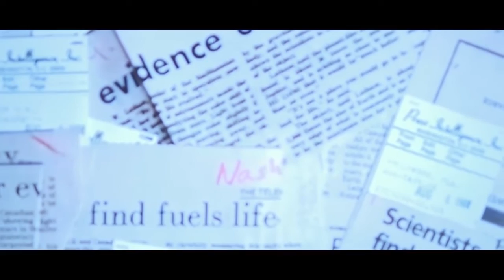The Ethereal: Alien Encounter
Are we alone in the universe? While NASA may have only scratched the surface in discovering the potential existence of extraterrestrial life in outer space, one man is about to have an otherworldly encounter much closer to home...

Film created by John Cieslik Jr and Lance Hunt for entry into NASA's 2018 CineSpace competition.